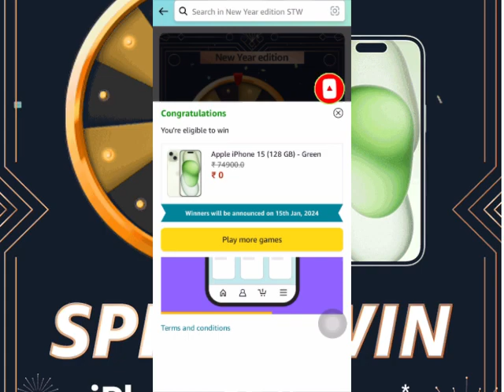New year Amazon Spin & win quiz answer today